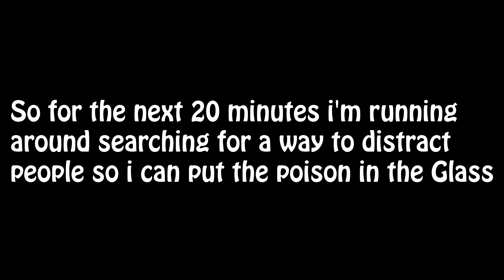Hitman to Shitman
Agent 47 is back & Deadlier than ever...well...kind of
With me in control he's more reckless than deadly.
Any who, 47 has 2 targets to eliminate by any means possible, so lets get imaginative